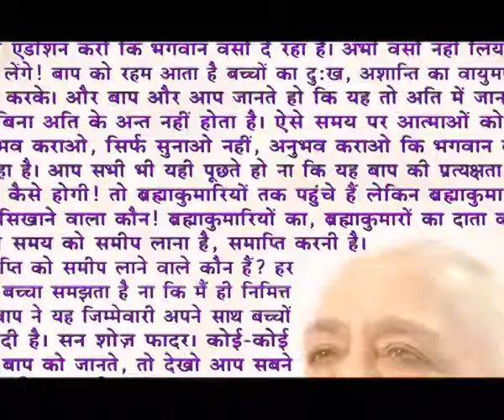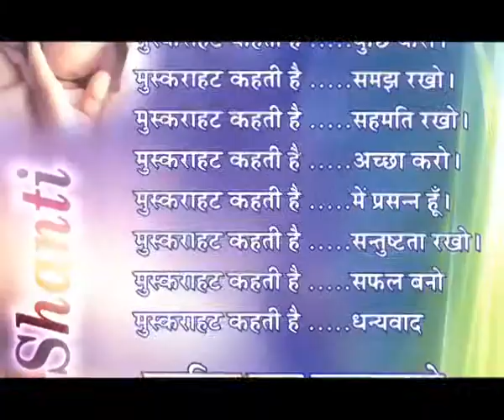08 - Divine Harmony - Music Show - Brahma Kumaris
Songs:
1. Baba mere hajaro he dhanybad
2.  Jabse bane he prabhu
3.

Divine Harmony is a Live Spiritual Musical Show.
Here in this show Spiritual Songs of Brahmakumaris and other motivational songs are performed by renowned artists.

Organizer: Brahmakumaris